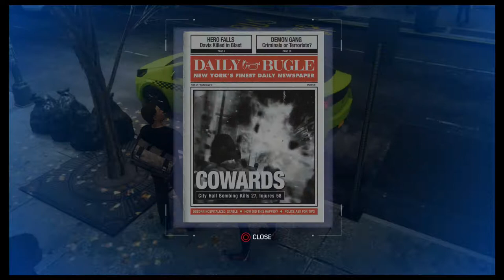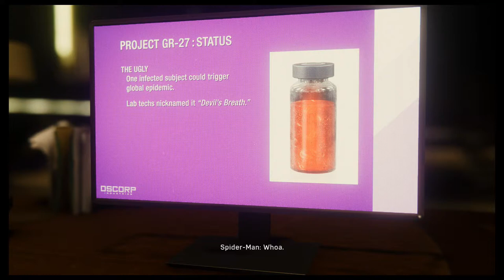Let's Play: Spider-Man Part #13